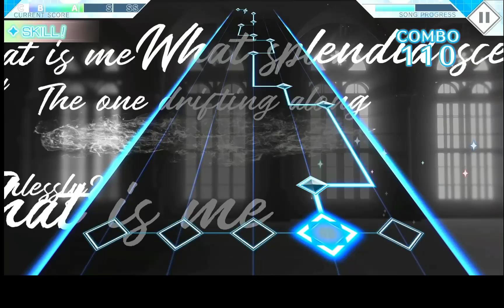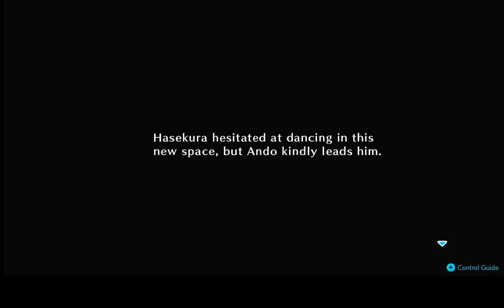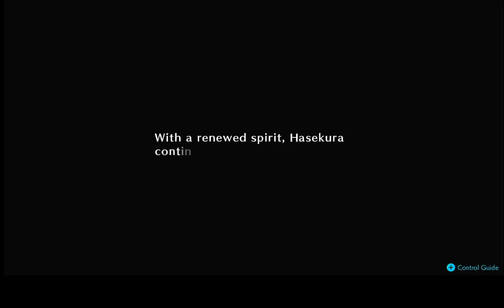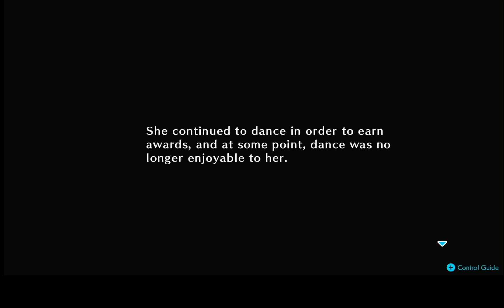Jack Jeanne Walkthrough Fumi #5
Jack Jeanne Walkthrough Fumi pt 5

If you have already watched a walkthrough you can skip to 19:33 and then to 1:55:22.

For those playing along choices are "Go See Fumi," "I want to be your vessel," and "I will fulfill my role."